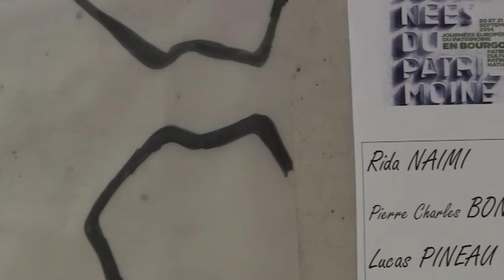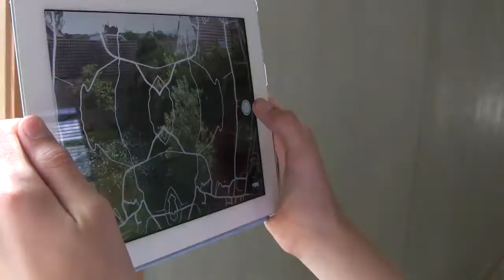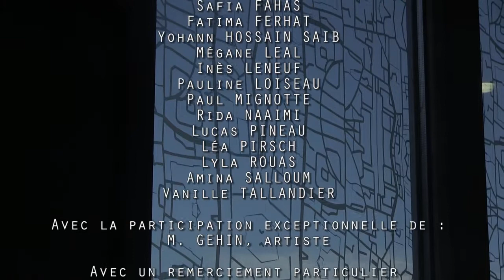Des élèves du collège Herriot en création avec Thierry Géhin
Thierry Géhin est l'artiste, qui lors de la reconstruction du collège, a créé une oeuvre artistique au sein de l'établissement. Il est revenu au collège travailler avec des élèves de Mme Tourneur, pour leur faire créer une oeuvre sur le même principe.